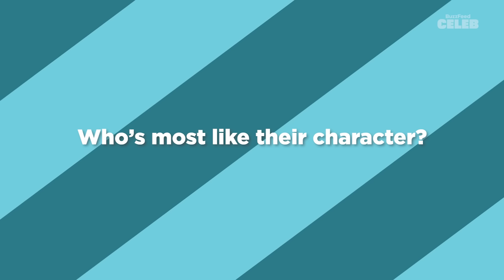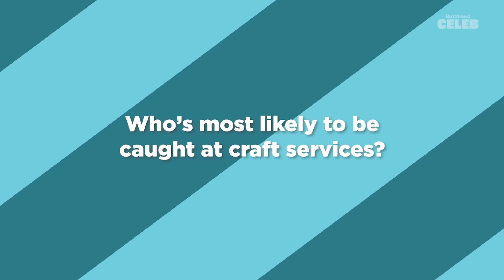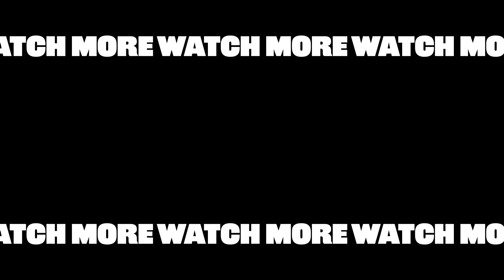The "Umbrella Academy" Cast Plays Who's Who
To celebrate “The Umbrella Academy” finally returning for an epic Season 3, we had Emmy Raver-Lampman, David Castañeda, Justin H. Min, and Tom Hopper play a game of Who’s Who, and they really are a hilarious family both on and off screen. So, who’s most likely to be caught napping on set? Who would win a game of “Umbrella Academy” trivia? And who would actually survive the end of the world? Click to watch all the cuteness now!

MUSIC

STILLS
Symbolic rain drops falling on red umbrella
PM Images/Getty Images
Netflix At Sao Paulo Comic Con 2018
Alexandre Schneider/Getty Images
Spiral pattern
Jorg Greuel/Getty Images
Season 3 Premiere Of Netflix's "The Umbrella Academy" - Arrivals
Jon Kopaloff/Getty Images
Jon Kopaloff/Getty Images
Steve Granitz/Getty Images